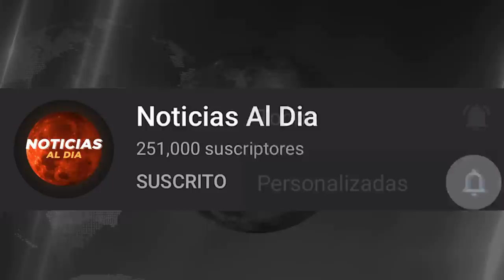RUSIA Y UCRANIA HOY NOTICIAS 02 DE MAYO 2022, UCRANIA D3STRUYE DOS BARCOS RUSOS HOSTING HOY